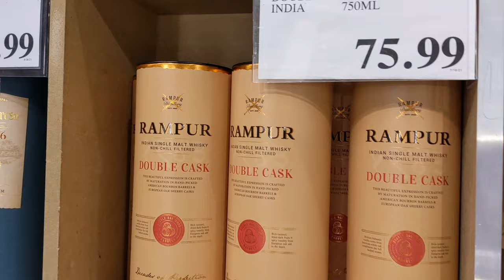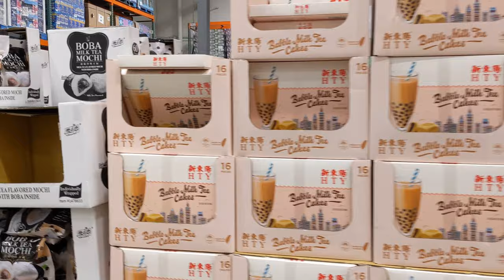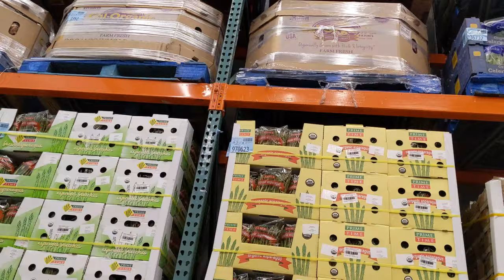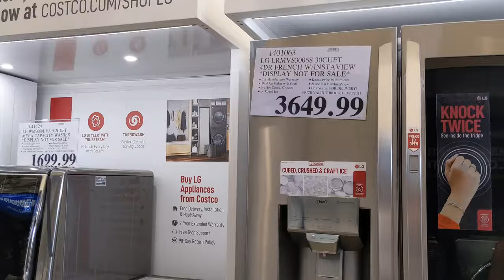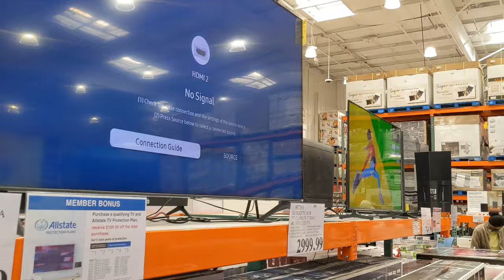Costco|A Big Wholesale|Costco Wholesale Shopping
costco haul,
costco pizza,
costco girl,
costco shopping,
costco pokemon,
costco chicken,
costco food court,
costco pokemon cards,
costco august 2021,
costco air fryer,
costco a5 wagyu,
costco asian food,
costco acai bowl,
costco alcohol,
costco asmr,
a costco hot dog cat,
costco business center,
costco bakery,
costco bulgogi,
costco business model,
costco bike,
costco beef bulgogi,
costco bodybuilding,
costco bed frame,
plan b costco,
costco christmas 2021,
costco chicken bake,
costco credit card,
costco cake,
costco couch,
costco chicken sandwich,
costco china,
studio c costco,
costco helena c,
costco vitamin c,
costco deals,
costco dumplings,
costco dog food,
costco deal guy,
costco diamond ring,
costco dog food review,
costco diapers,
costco documentary,
audrey d costco,
costco electric bike,
costco employee,
costco executive membership,
costco engagement ring,
costco electric scooter,
costco employee benefits,
costco eye exam,
costco ebike,
costco e scooter,
costco food,
costco fart,
costco furniture,
costco finds,
costco food review,
costco frozen food,
costco fireworks,
costco gas,
costco golf clubs,
costco girl abuse,
costco grocery haul,
costco gaming pc,
costco gazebo,
costco golf,
costco p&g,
costco p&g rebate,
g-nii costco,
costco hot dog,
costco halloween 2021,
costco haul 2021,
costco healthy haul,
costco hold music,
costco hacks,
costco hours,
costco interview,
costco idiocracy,
costco in china,
costco instacart,
costco ice cream,
costco infinity bike assembly,
costco in japan,
costco intercom fart,
costco japan,
costco july 2021,
costco jewelry,
costco job,
costco july,
costco job interview,
costco jump starter,
costco jumbo lounger,
j bro costco,
costco keto,
costco korea,
costco king crab legs,
costco karen,
costco keto bread,
costco kimchi,
costco klipsch speakers,
costco kevin,
rachel k costco,
costco keurig k supreme plus,
costco k cups,
costco lasagna,
costco led lights,
costco liquor,
costco lamb,
costco lobster tails,
costco lamb chops,
costco laminate flooring,
costco lorex 4k security camera,
costco mukbang,
costco membership,
costco meal prep,
costco mattress review,
costco meat,
costco mattress,
costco maui,
costco mini bike,
costco near me,
costco noodles,
costco new items,
costco new,
costco novaform 14 gel memory foam mattress reviews,
costco naan bread,
costco ninja blender,
costco new york,
costco suds n go,
costco october 2021,
costco orange chicken,
costco oil,
costco office chair,
costco optical,
costco orientation,
costco olive oil,
costco october,
my jio costco,
di cho costco o my,
costco jack o lantern,
sams o costco,
costco pizza review,
costco pizza making,
costco pizza mukbang,
costco protein powder,
costco piano,
prissy p costco,
costco quinoa salad,
costco quickjack,
costco quiche,
costco queen,
costco quickjack 5000,
costco quang tran,
costco quinoa,
costco quilt,
costco weber q,
costco rotisserie chicken,
costco ribs,
costco ramen,
costco return policy,
costco review,
costco rotisserie chicken recipe,
costco rowing machine,
costco ravioli,
costco secrets,
costco shop with me,
costco stock,
costco sectional sofa,
costco stocker,
costco salmon,
costco september 2021,
xbox series s costco,
echelon row s costco,
costco type s jump starter,
costco weber grill s-345,
costco type s backup camera,
costco type s seat covers,
costco travel,
costco tire center,
costco tv,
costco tires,
costco tri tip,
costco tour,
costco tent,
costco tiktok,
costco white t shirt,
costco t shirt,
costco uk,
costco umbrella,
costco usa,
costco udon noodles,
costco umbrella patio,
costco uniform,
costco umbrella stroller,
costco under cabinet light,
costco u,
costco vs sam's,
costco vegan haul,
costco vs bjs,
costco vitamins,
costco vs sam's club,
costco vacuum,
costco vlog,
costco vs walmart,
pokupki v costco,
costco vs amazon,
costco wagyu,
costco wedges,
costco wholesale,
costco walkthrough,
costco wine,
costco water,
costco wings,
costco wedding flowers,
costco xbox series s,
costco xbox series x,
costco xo,
costco xps 8940,
costco xo cognac review,
costco xps,
costco xbox,
costco xc27,
xbox series x costco,
costco carport 10x20,
costco shed 7.5 x 7.5,
costco shed 8 x 14,
costco 18 x 9 pool,
costco gazebo 12 x 20,
costco yakisoba noodles,
costco yakisoba,
costco yamaha generator 2300,
costco yamaha receiver,
costco yes man,
costco yogurt,
costco yakisoba noodles stovetop instructions,
costco yardline sheds reviews,
ibai y costco,
costco zombies,
costco zodiac boat,
costco zero gravity chair,
costco zucchini noodles,